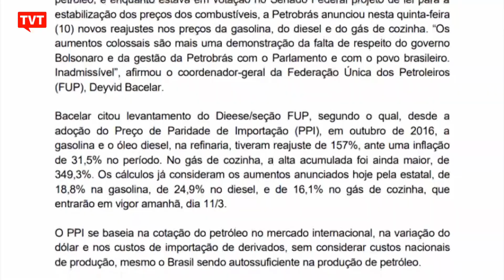Petroleiros afirmam que aumento dos combustíveis é inadmissível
A FUP lembra que desde outubro de 2016, quando foi adotada a política de preço de  paridade de exportação no Brasil, a gasolina e o Diesel já subiram 157% e o gás de cozinha 349%, contra uma inflação de 31,5%. Isso foi iniciado ainda no governo de Michel Temer, após o golpe que derrubou a presidenta Dilma Rousseff.